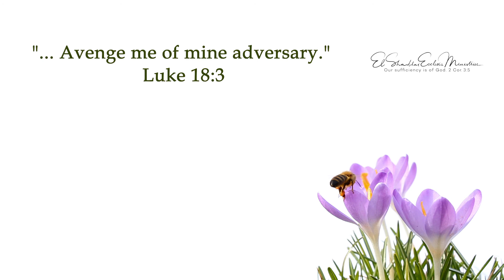A Word In Season To The Weary | September 3 | Bro. Bakht Singh | Daily Meditations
"... Avenge me of mine adversary." (Luke 18:3)

In Christ,
ElShaddai Ecclesia Ministries
Maryland, USA